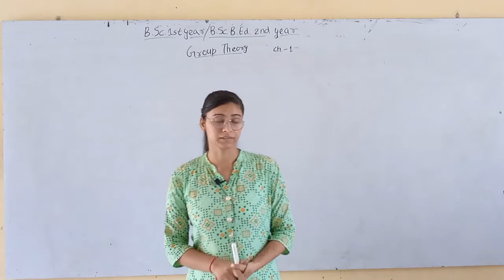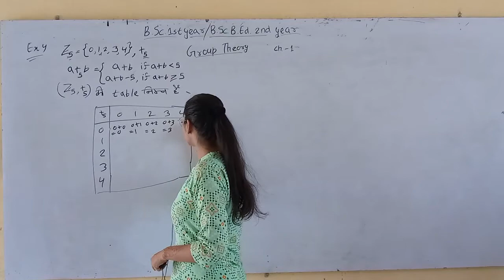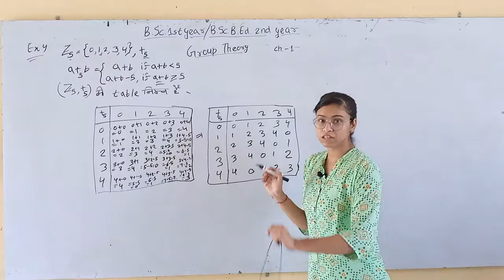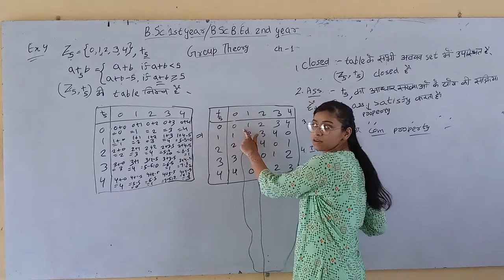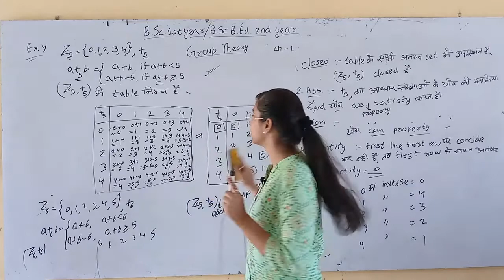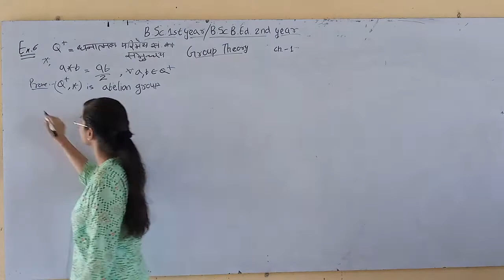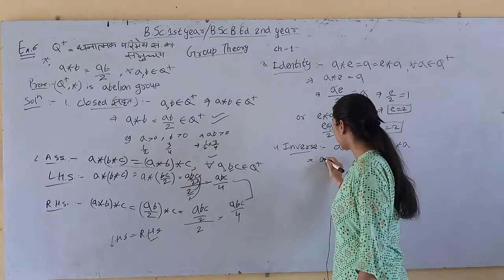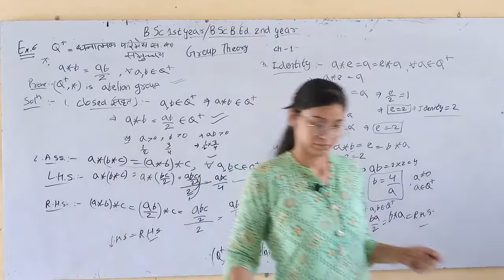GROUP THEORY || Part - 11 || MATHEMATICS || B.Sc.1st Year & B.Sc. B.Ed. IInd Year || mgsu syllabus.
SRI RAM COLLEGE 17 RB RAISINGHNAGAR